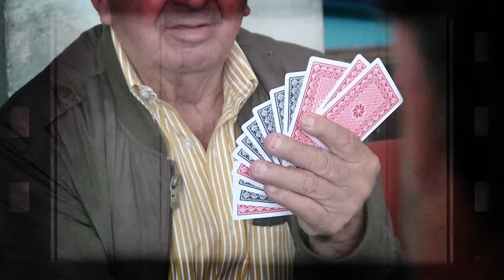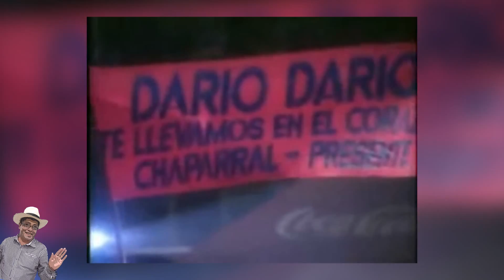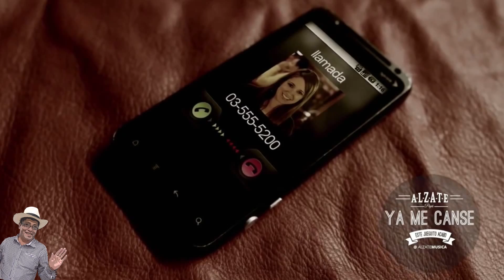Relajémonos con Chalo Villa - Abril 15 de 2016